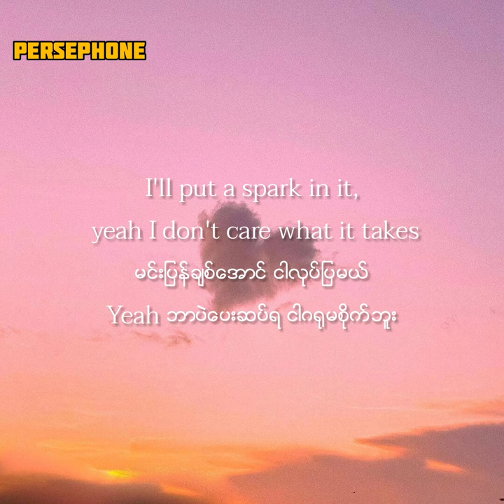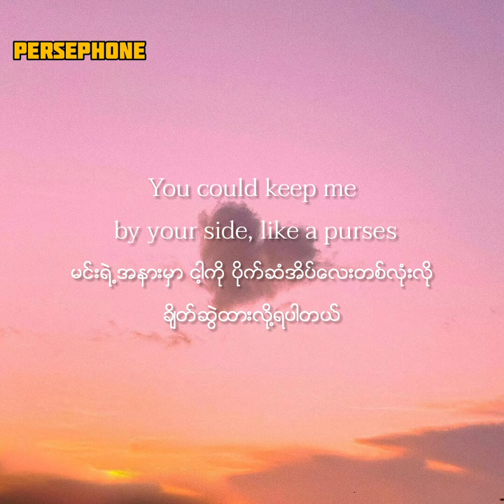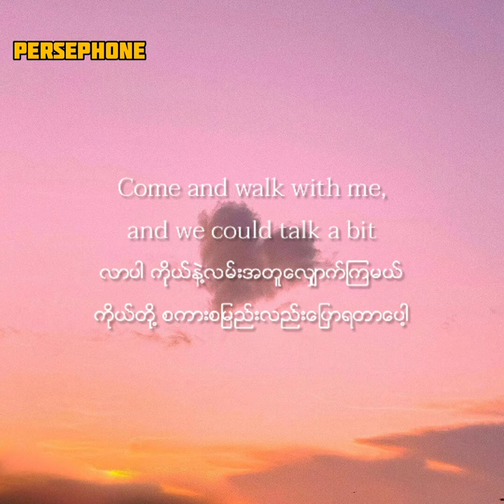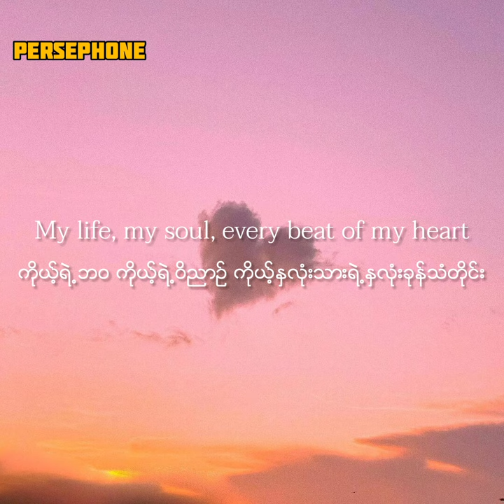Powfu - Would look perfect | Myanmar Subtitles ( lyrics )